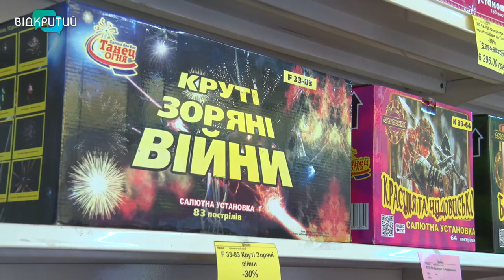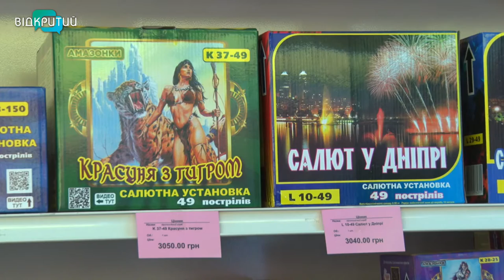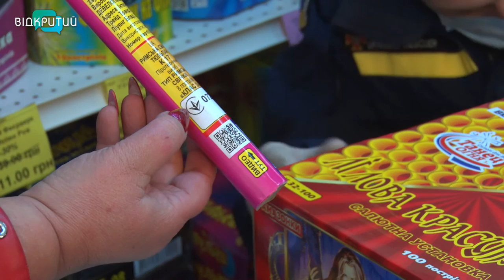У Дніпрі ДСНС-ники перевірили магазини святкової піротехніки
Попереджені та перевірені ДСНС-ники напередодні зимових свят вирушили в рейди магазинами святкової піротехніки. У підприємців перевіряли якість продукції та сертифікації. Покупцям – вкотре нагадали правила безпечного запуску петард, бенгальських вогнів, та феєрверків